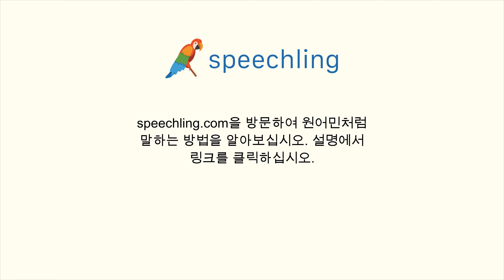영어로 "허용하다" 말하는 법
남자 목소리 :
Allow

여성 목소리 :
Allow

남성 음성 번역 :
허용하다

여성 음성 번역 :
허용하다